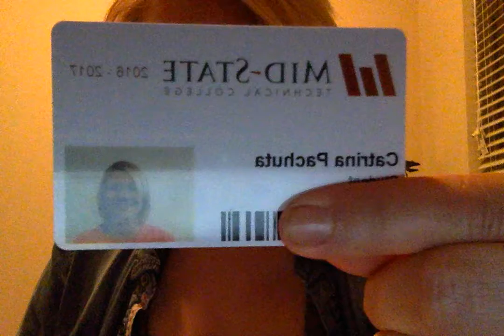peter J mcguire